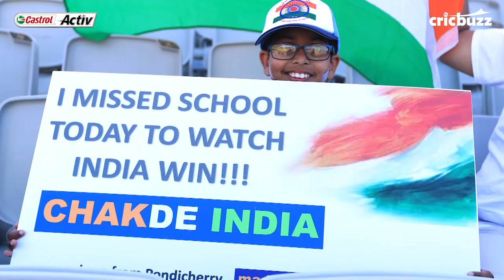Castrol Activ Champions: Team India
In the 50th and final episode of Castrol Activ Champions series, Harsha Bhogle hails Team India's gallant run at the ICC Cricket World Cup 2019